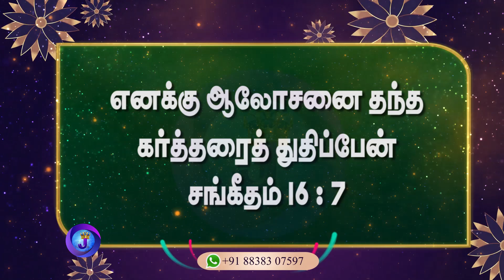இன்றைய நாளின் இனிய வசனம் | 02.09.2023 | Joshua TV | Tamil Bible Verse | Daily Bible Verse - Epi 585